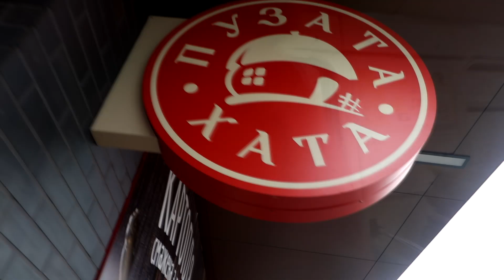Мои САМЫЕ БОЛЬШИЕ ПЕРЕМЕНЫ / Квартира / Питание / Рекорды